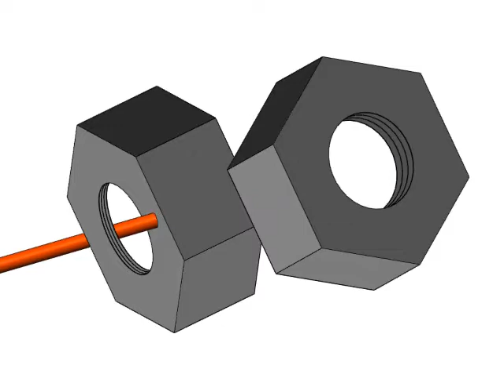Optical Illusion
Two nuts and one straight pencil, watch the pencil pass through them without bending. How is it done? Solution at the end of the video.

Animation created in Solidworks and edited in Camtasia.